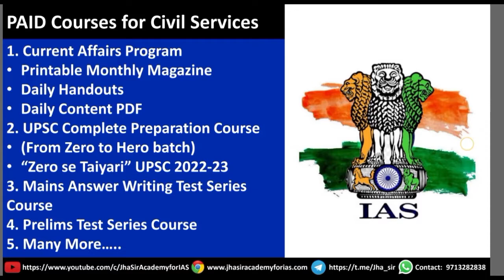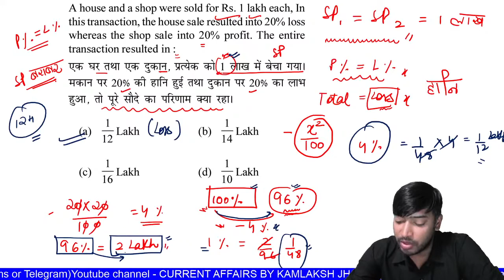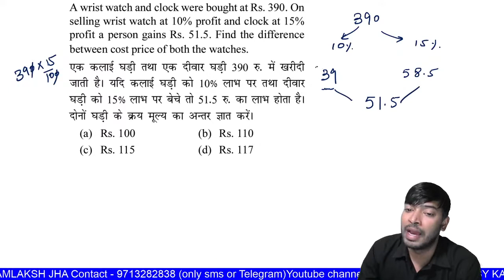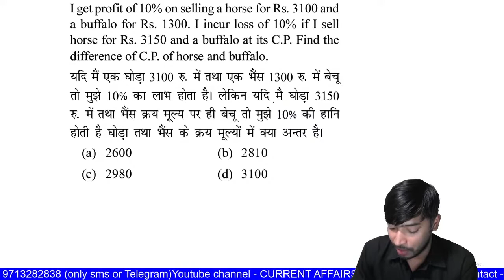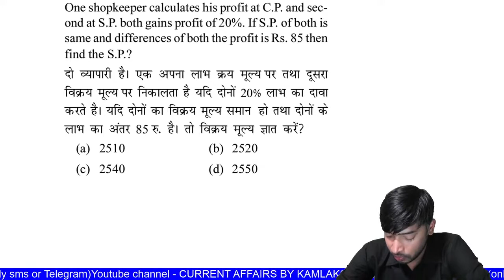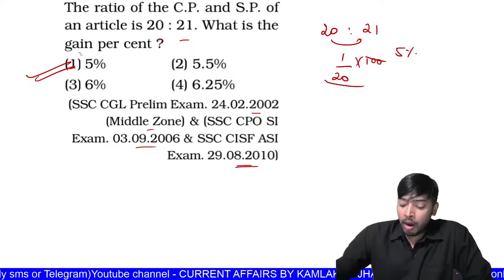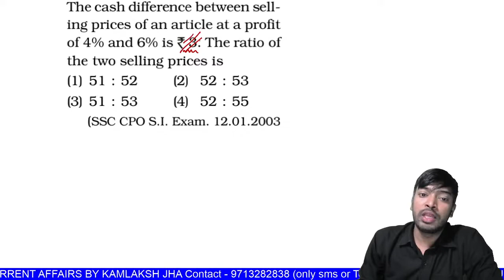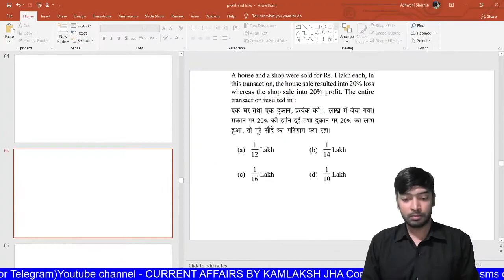Complete Free CSAT Course Lecture 40 | UPSC Prelims